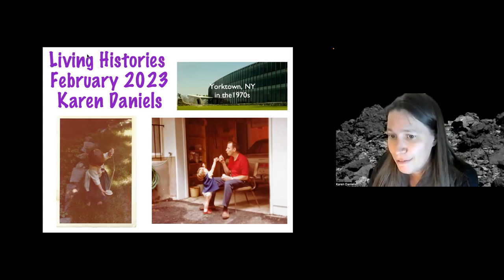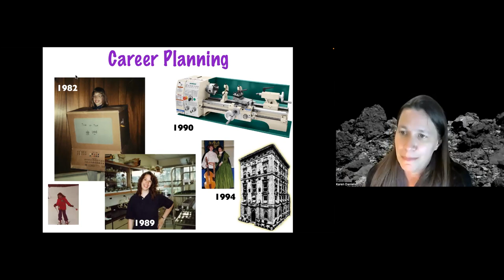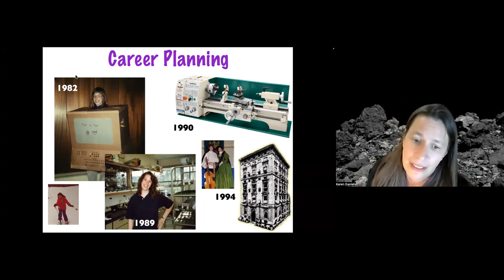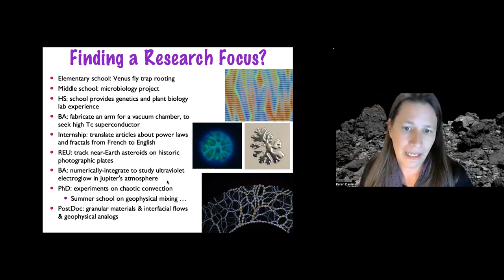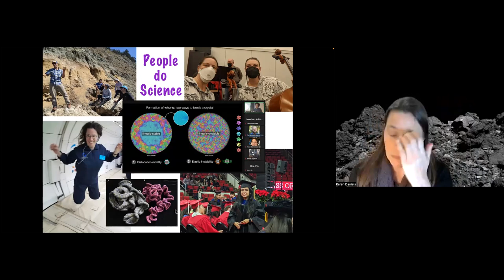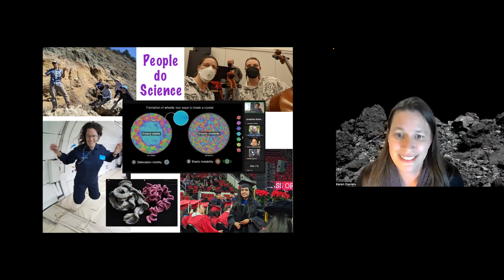"Living Histories". Karen Daniels